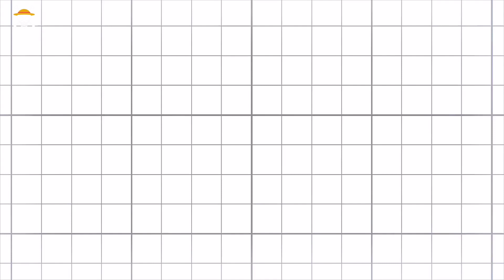Bottom tier character tomozaki season 2 episode 5 English dub release date